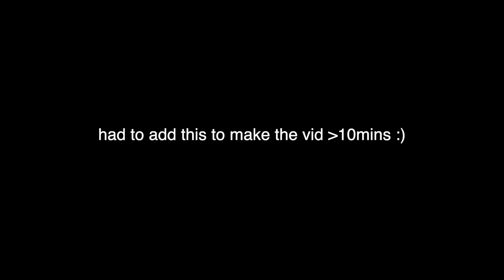I FIXED THE M3'S BIGGEST PROBLEM...